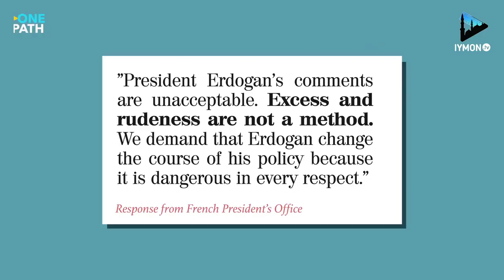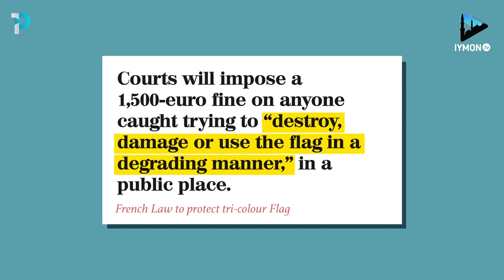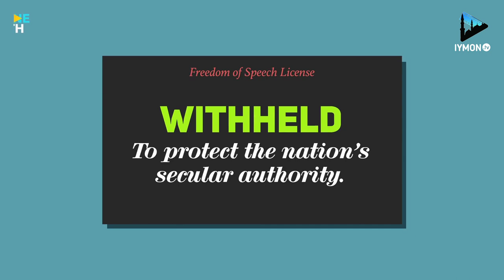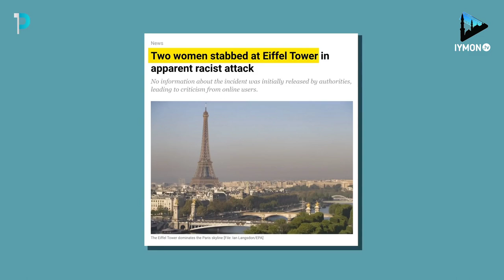Албатта кўринг | Франция ва макронга кучли ответ